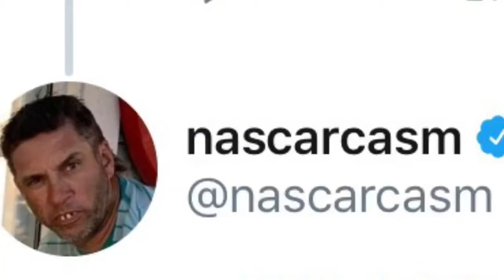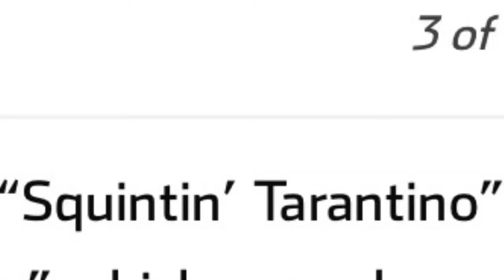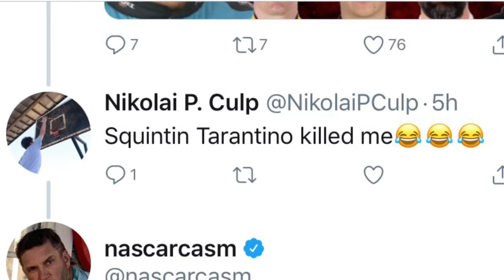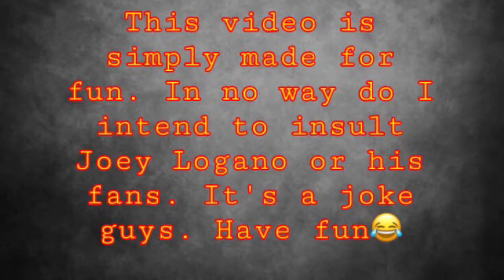JOEY LOGANO’S NEW NICKNAME!!!!!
Everyone needs to help nascarcasm and make this new nickname STICK! Joey Logano has an amazing new nickname and it shall be THE OFFICIAL nickname of Joey Logano.

No I didn’t write that article that would be @nascarcasm on twitter

I don’t own the movie clip either.